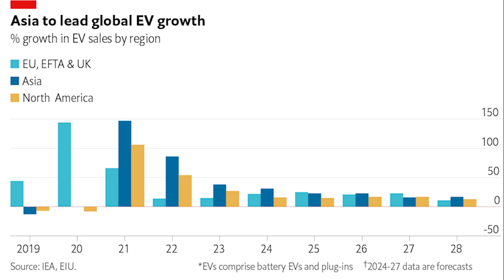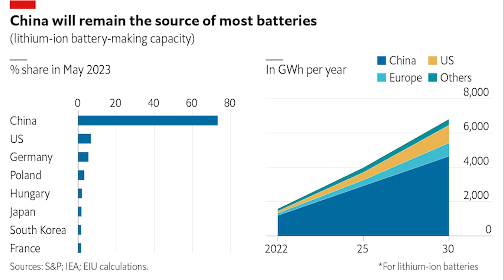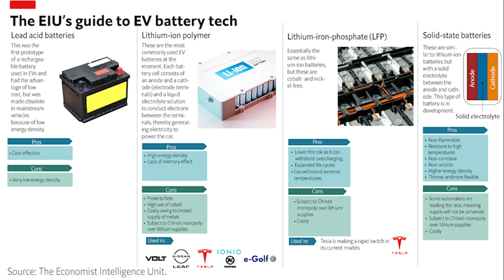Global Outlook February 2024: demand trends and supply chain risks for electric vehicles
In EIU's February 2024 Global Outlook video, director of industry analysis, Ana Nicholls, and automotive analysts, Arushi Kotecha and Nishita Aggarwal, discuss demand trends for electric vehicles and supply-chain disruptions as a result of the China-US trade war.